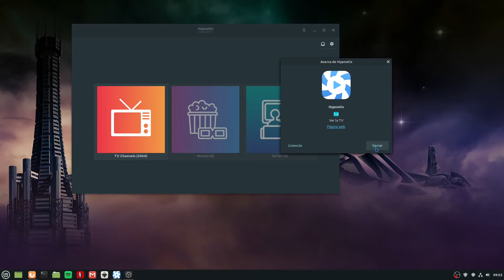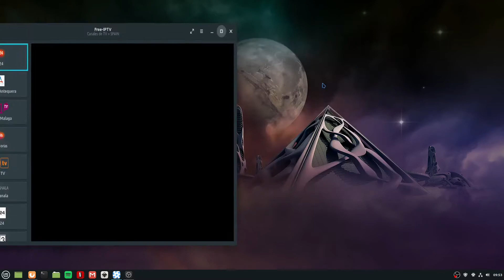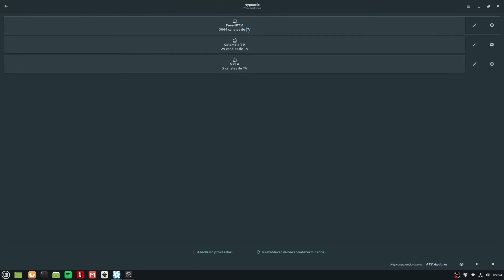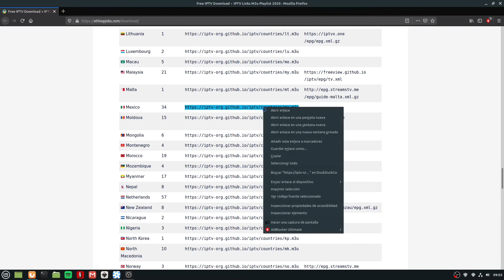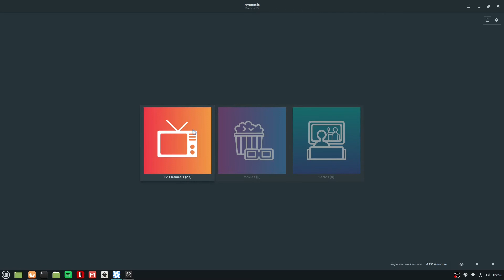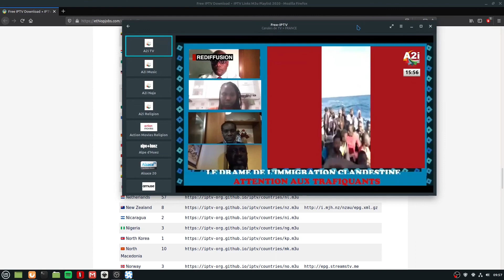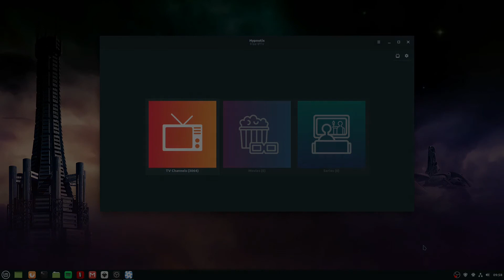Hypnotix la App de TV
Breve vistazo a Hypnotix, la app de TV para distros Linux